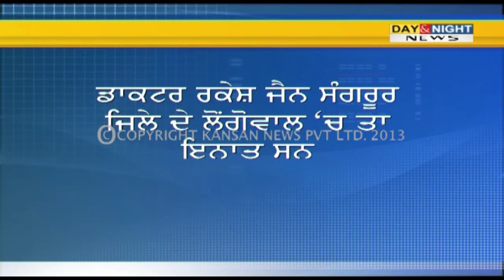Medical officer commits suicide in Punjab